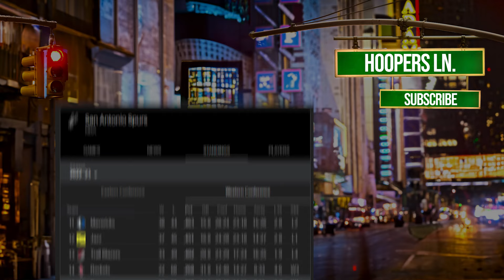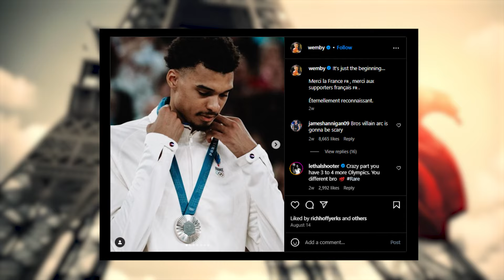Wemby Proved Why He'll Be The Most Generational NBA Talent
Victor Wembanyama proved why he's the most generational NBA talent we've ever seen. Victor Wembanyama just took France to Silver. At the age of 20 Wemby has shown off that he's the most generational NBA talent we've ever seen. Who knows what he will do next in his sophomore season! Wemby has proven that he's going to be the next great NBA talent.